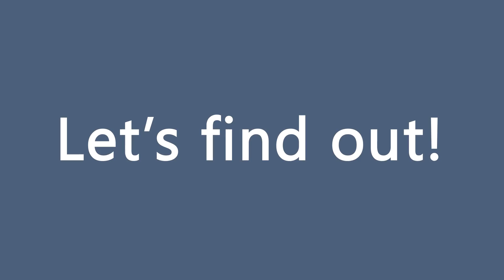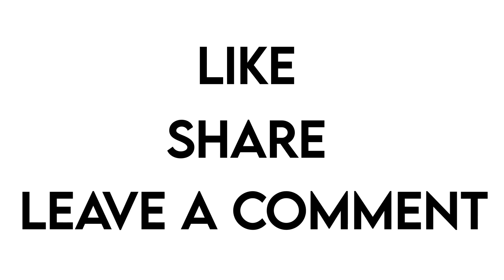Fertilization Process Explained Animation 🎯The Female Reproductive System Animation Explained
Part of Puberty Stages is to make sure you understand what Ovulation is, how the Menstrual cycle works, and ultimately how a baby is made (Fertilisation).

In this video, we'll discuss what happens if an egg is fertilized. How what and How? And then what?

💚 Let’s connect!